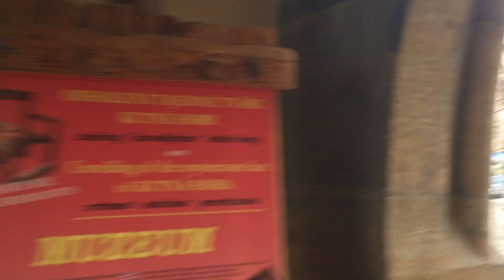Св Варвары Мы купили монетки, впрочем, их можно было купить и потом, в старом монетном дворе, цены п